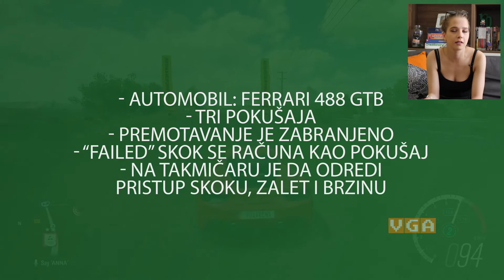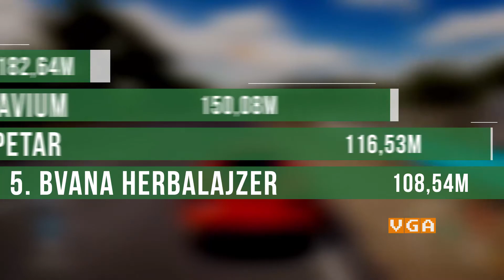VGA Challenge #1 - VideoGame Arena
Pogledajte detalje u opisu videa
Predstavljamo vam novu emisiju na kojoj smo radili tokom prethodna dva meseca - VGA Challenge!
Gosti koji su nas posećivali imali su zadatak da se isprobaju u jednom zanimljivom izazovu, a o čemu se radi i kakav su rezultat postigli pogledajte u ovom videu. (Show More za više detalja)
Celokupna listu možete da pogledate ovde:
Uskoro očekujte i nove goste, pa ćemo ovaj spisak proširivati tokom vremena.

U ovom videu:
Pucketavium: @pucketavium
Iskaz: @iskazofficial
Bvana Herbalajzer: @bvanaherbalajzer
Djixx: @djixx_
Kika: @kristinakikajovanovickickass
Petar: @pete_dames